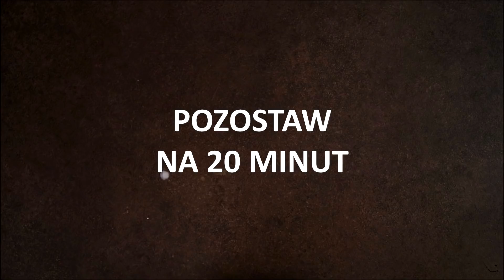Paszteciki z kapustą i grzybami